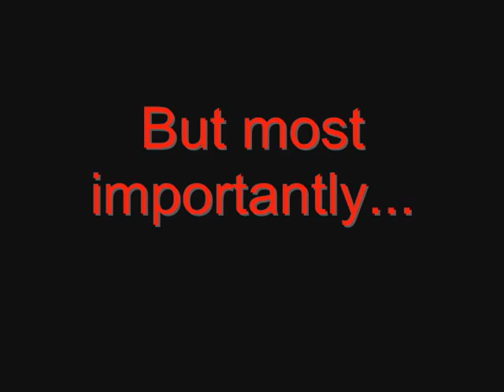Fury of Ganon 3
Thanks to all that made this possible.